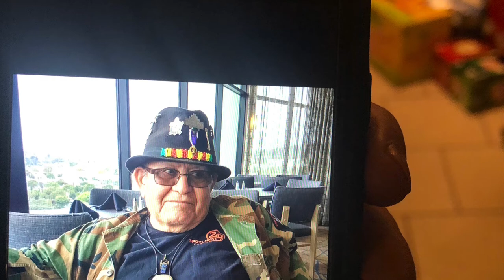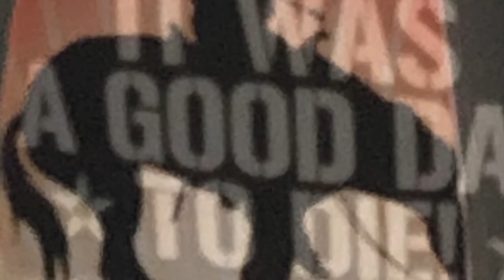Viet Nam Vet Peter De La Cruz